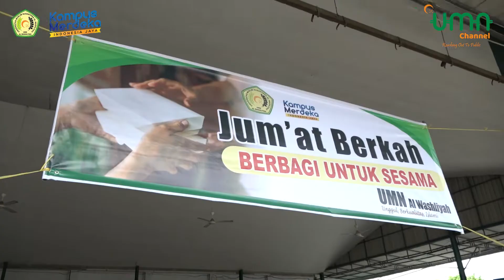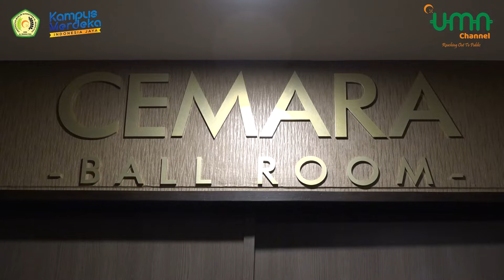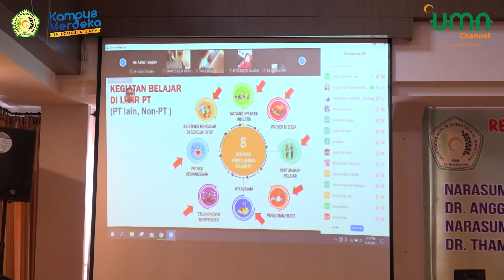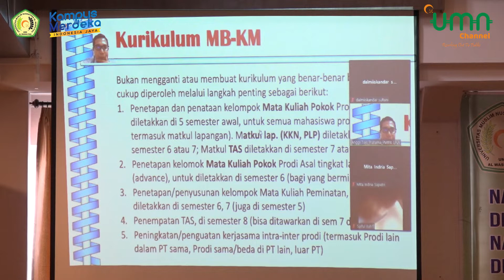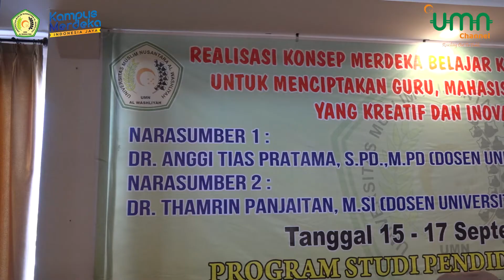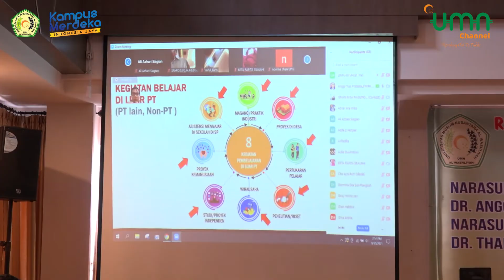UMN News - PROGRAM STUDI PEND. EKONOMI ADAKAN WORKSHOP REALISASI KONSEP MBKM